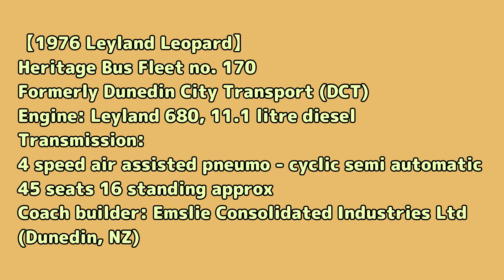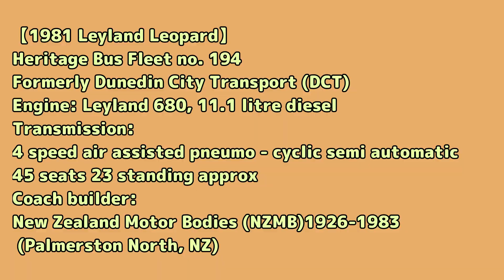【1976 Leyland Leopard City Bus】4 speed neumo cyclic semi automatic transmission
Wedding transport in Otago Heritage Bus fleet 170, a 1970 Leyland Leopard. Amazing footage of driver operating bus and changing gears. Full interior and exterior views.

Bus 1
【1976 Leyland Leopard】
Heritage Bus Fleet no. 170
Formerly Dunedin City Transport (DCT)
Engine: Leyland 680, 11.1 litre diesel
Transmission:
4 speed air assisted pneumo - cyclic semi automatic
45 seats 16 standing approx
Coach builder: Emslie Consolidated Industries Ltd
(Dunedin, NZ)

Bus 2
【1981 Leyland Leopard】
Heritage Bus Fleet no. 194
Transmission:
4 speed air assisted pneumo - cyclic semi automatic
45 seats 23 standing approx
Coach builder: New Zealand Motor Bodies (NZMB)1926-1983
 (Palmerston North, NZ)

【Otago Heritage Bus Society】
Otago Heritage Bus are a non-profit community group who aim to preserve, restore and operate buses and coaches of national or regional significance. The vehicles are restored, maintained and operated almost entirely by volunteers.

If you are thinking of hiring a unique bus for your function, special occasion or event, why not choose a heritage bus from the Otago Heritage Bus Society's collection?

You will be helping us restore New Zealand's road transport past as well as adding a unique twist to your event.

【Sean Coward's Bus Youtube channel】
The NZ Bus Channel